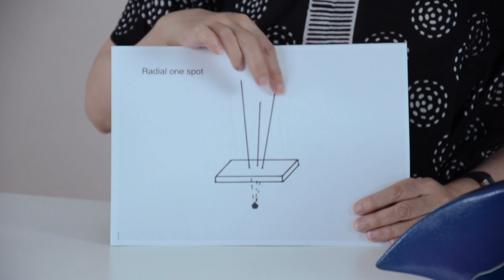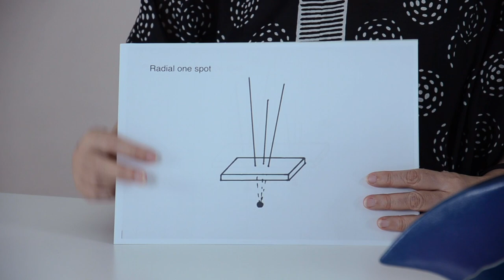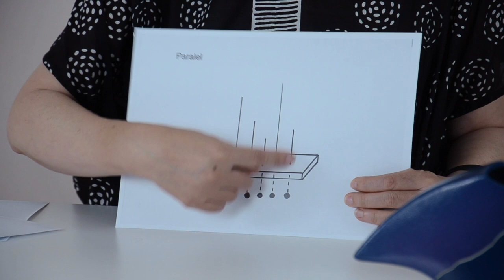Ikebana Theory 1 Teori Susunan Tancap Radial dan Parallel Ikebana Ikenobo Jiyuka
Video kali ini mengenai beberapa teori susunan tancap Ikebana Ikenobo Jiyuka

Author : Lusy Wahyudi

Video shooter and editor : Rafael (TechnoWit)

Subtitle editor : Kevin Halim